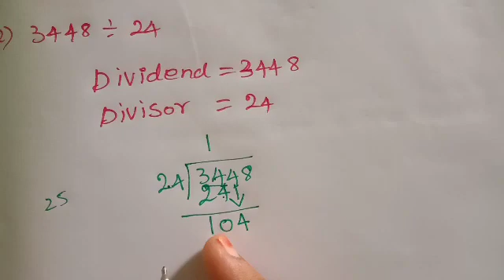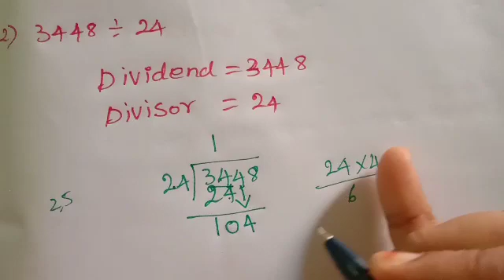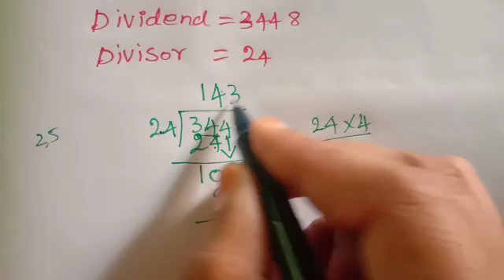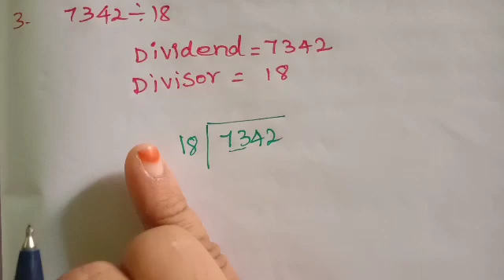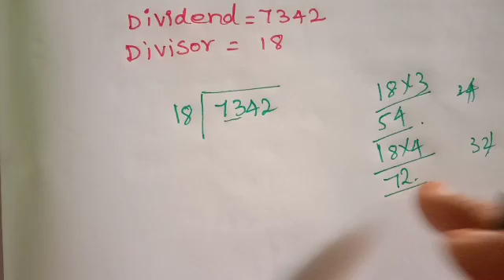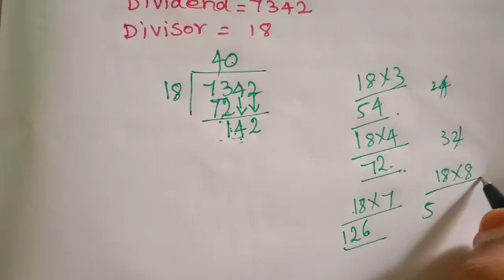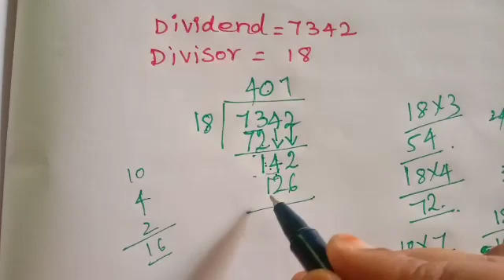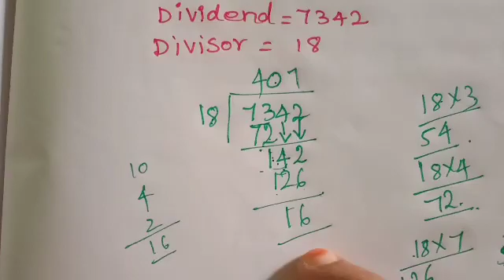5th std maths numbers division exercise2.4f (1to3) chapter2 term1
5th std maths numbers division exercise2.4f (1to3) chapter2 term1
Division for kids
Division class 5
5th class maths numbers division exercise2.4f
5th grade maths numbers division worksheet and answer
Day17